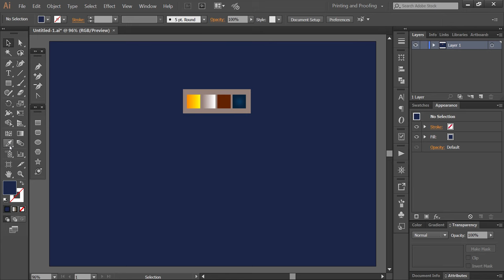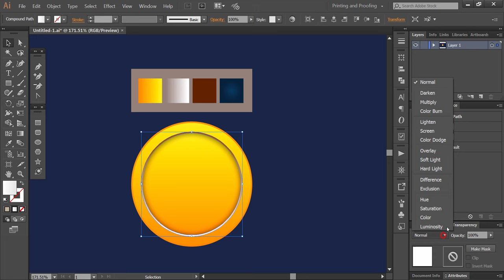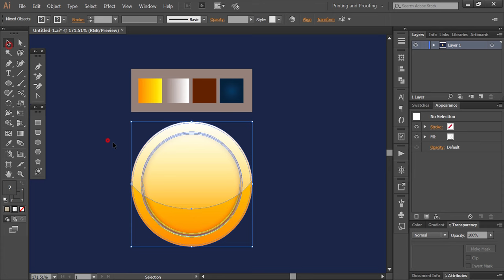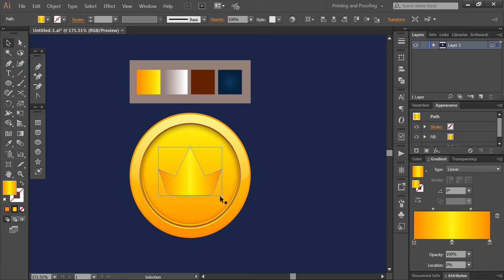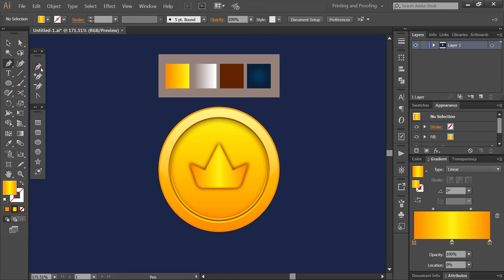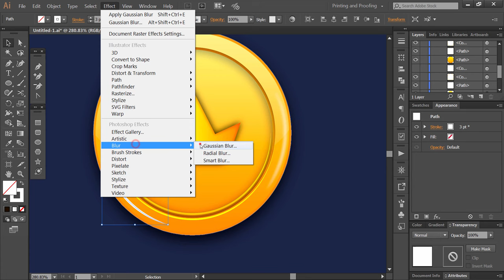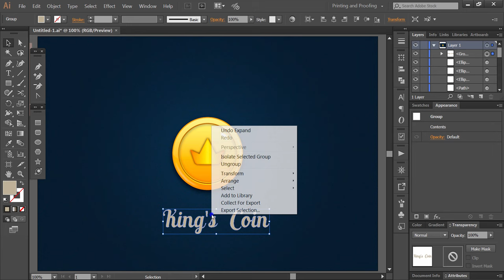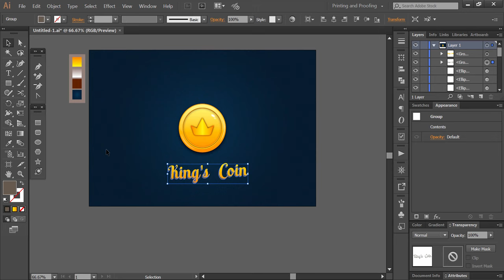Illustrator Tutorial | In Game Coin Icon Design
In, this tutorial, we will learn how to create a game coin icon design in adobe illustrator. Hope you will learn something new and like this video.